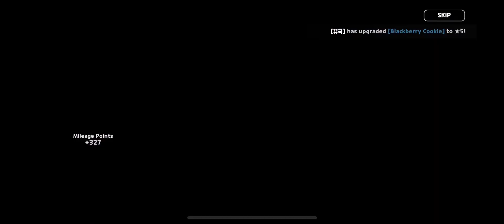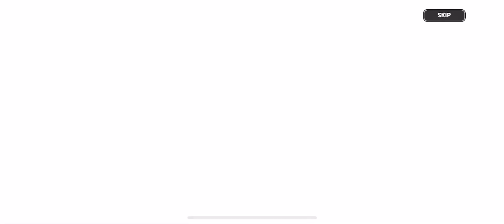Using 48,000 Gems On Special Gacha Rolls!!!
It was a luxurious 16 rolls. Very exciting and having fun.